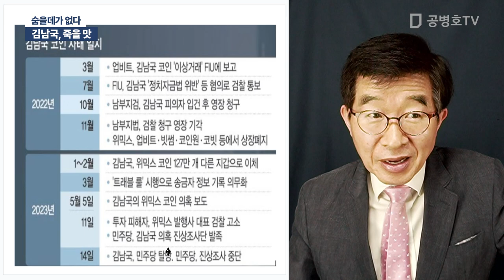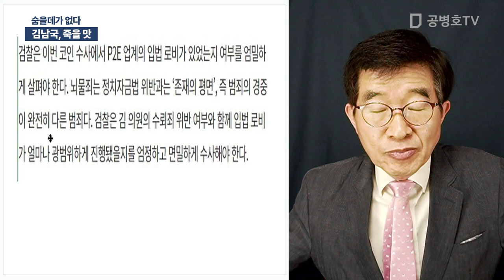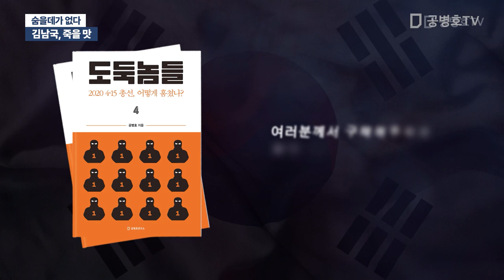김남국, 죽을 맛 / 숨을데가 없다 [공병호TV]